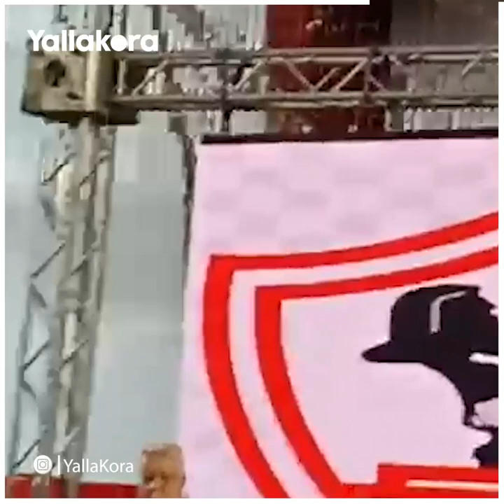مرتضى منصور يفتح النار على قطر ويحدد شروط لعب السوبر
فتح مرتضى منصور رئيس نادي الزمالك النار على الحكومة القطرية كما حدد شروطه لخوض مباراة السوبر الإفريقي أمام الترجي التونسي